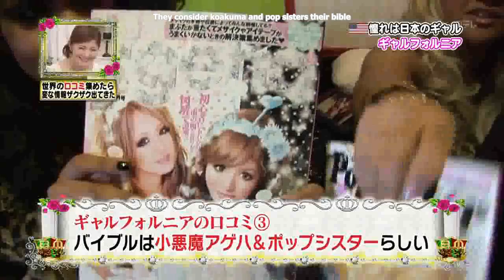Sekai no Kuchikomi - DIAMOND GAL CIRCLE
Our storyline for the show basically highlights a GAL CODE as a gyaru-sa. Everything was meant to be fun and humorous, often scripted, please don't take it too seriously! :)

Credits:
Translations - TRICIA & HER BOYFRIEND, FRANK !
Subtitles - Dolly

Special thanks to Mandie for her appearance in the show!